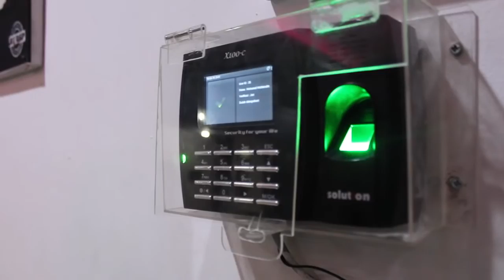DIANGKAT DARI KISAH NYATA !!! PENJARA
Sebuah karya dokumenter, menceritakan tentang kegiatan Petugas Pemasyarakatan yang sedang bertugas jaga malam.

Video reupload dari Youtube Humas Rutan Depok.